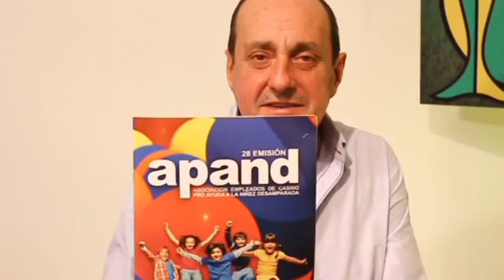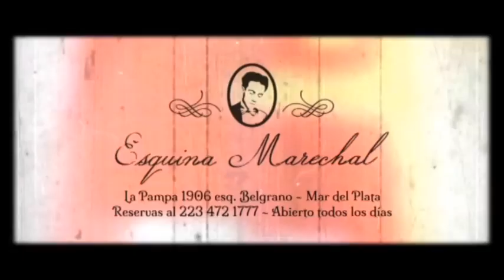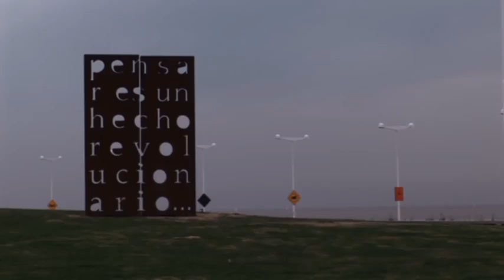Aldosivi de Primera Programa 33 - 21.05.2015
La presentacion de la nueva camiseta "Piel de Tiburon".
Quique Seccafien en la nota descontracturada con Corcho.